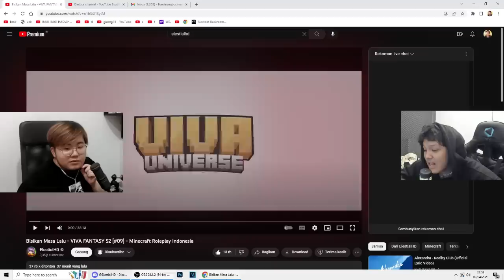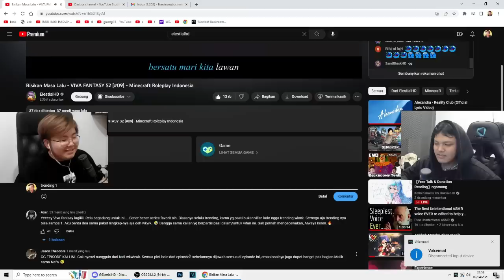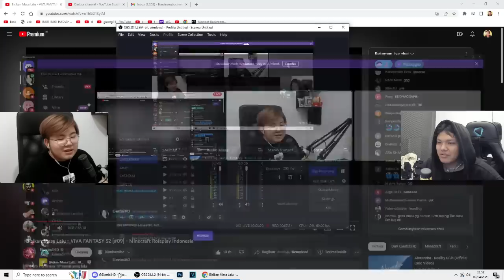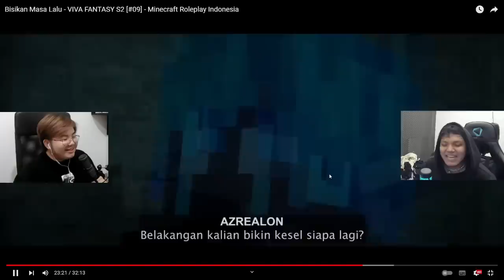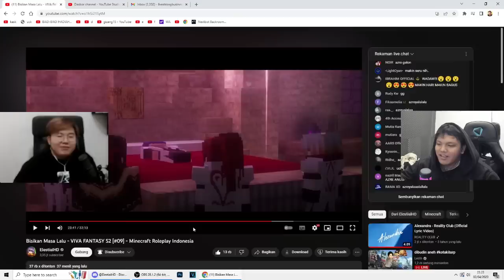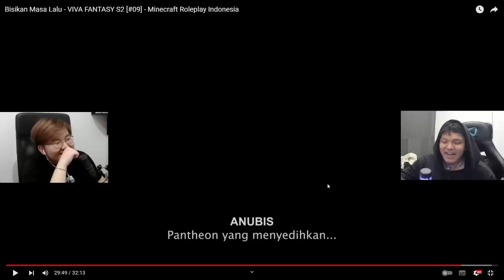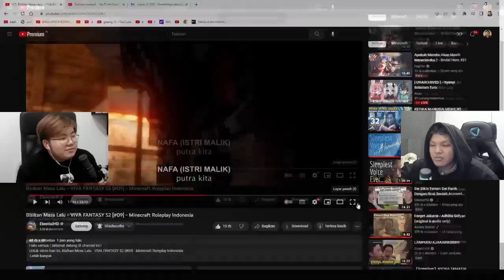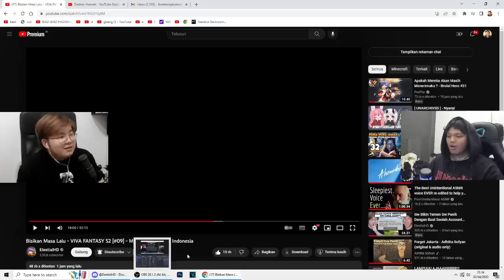Gw Reaction Viva Fantasy EPS 9 Sama @ElestialHD ... (VIVA FANTASY S2 REACTION)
YOI GAN~